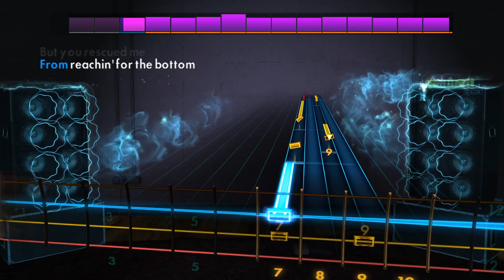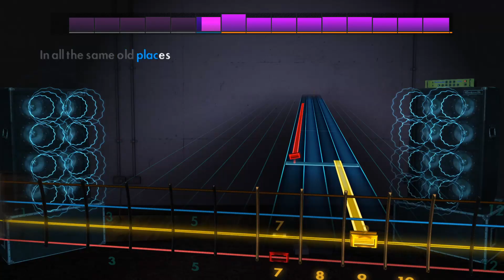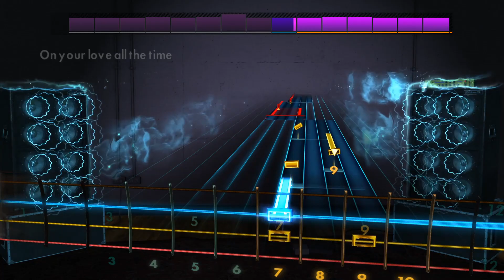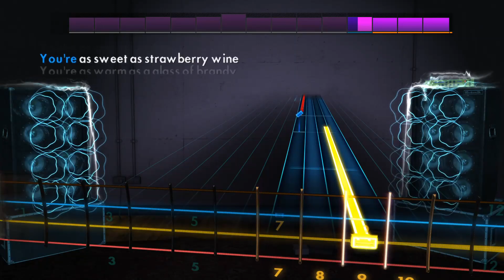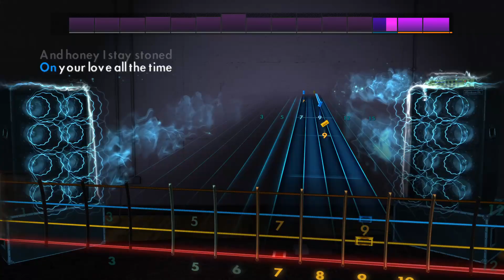Chris Stapleton - Tennessee Whiskey [Rocksmith Bass Cover]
for Jiji 08/16/2020